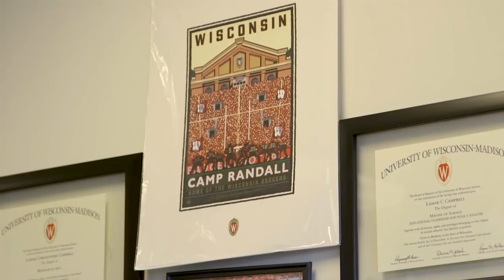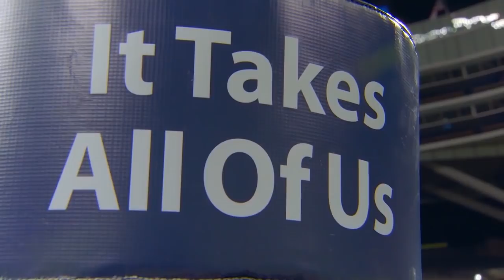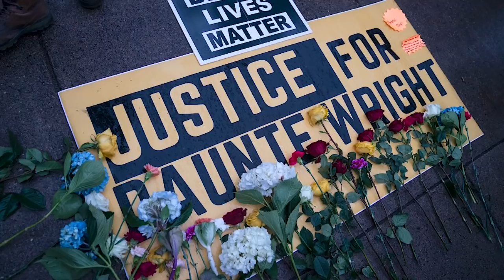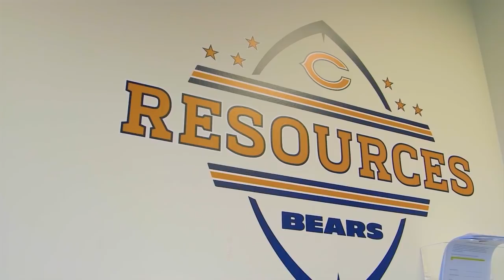Dir. of Player Engagement, LaMar "Soup" Campbell, is all about helping players find their WHY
In partnership with Campbell’s Chunky Soup, LaMar “Soup” Campbell discusses his role as Bears Director of Player Engagement, and the strong support system he has built within the locker room over the past year.